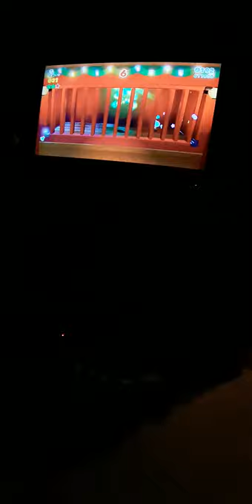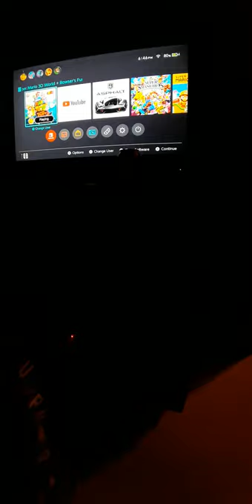ep 6 part 1